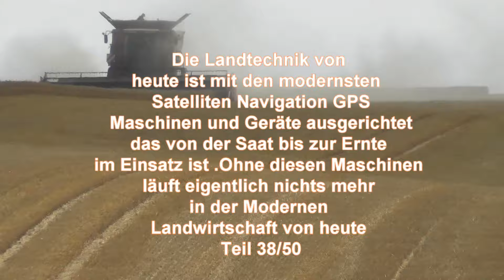Die Landtechnik von heute ist mit den modernsten Satelliten Navigation GPS Ausgerüstet Teil 38/50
Die Landtechnik von heute ist mit den modernsten  Satelliten Navigation GPS Maschinen und Geräte von Saat bis zur Ernte im Einsatz ist. Ohne diese Maschinen läuft eigentlich nicht mehr in der Modernen Landwirtschaft von heute Teil 38/50